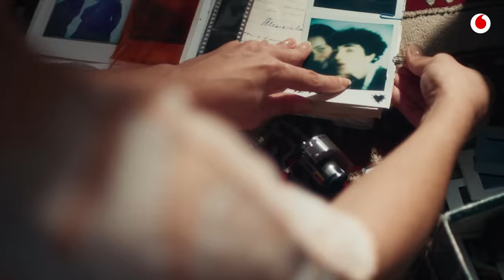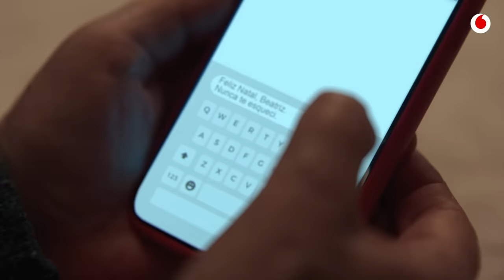Nunca é tarde para ouvires o teu coração | Natal 2023 | Vodafone Portugal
Esta é uma história sobre amor e como estamos sempre a tempo de o viver. Faz-nos refletir sobre os momentos de grande coragem nas nossas vidas, que nos conduzem à felicidade. ❤️

Neste Natal, vamos deixar o coração falar mais alto para que nenhuma história de amor fique por escrever.
Por mais que se façam ouvir outras vozes, OuveOTeuCoração🪩